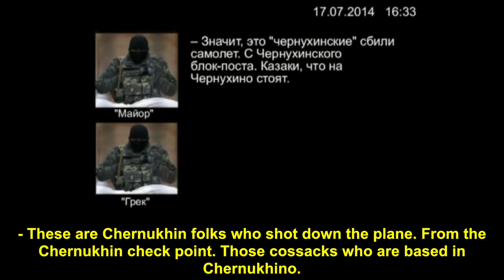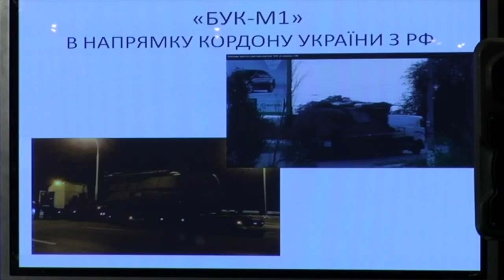MH17 - The First 3 Days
Malaysia Airlines Flight 17 (2014)

00:05 Thursday July 17
07:10 Friday July 18
14:01 Saturday July 19